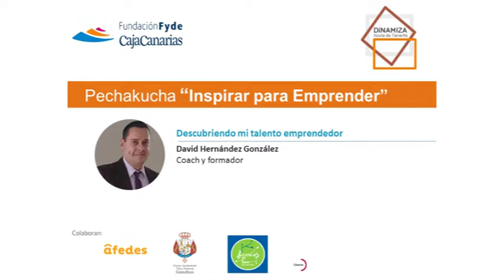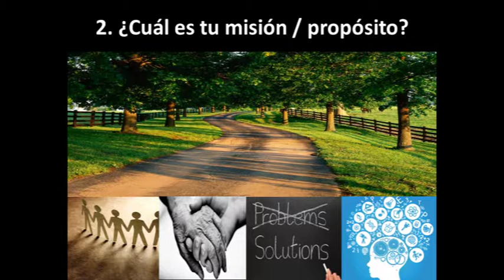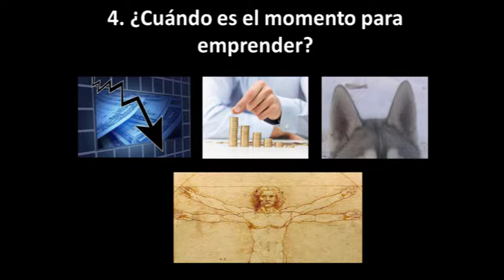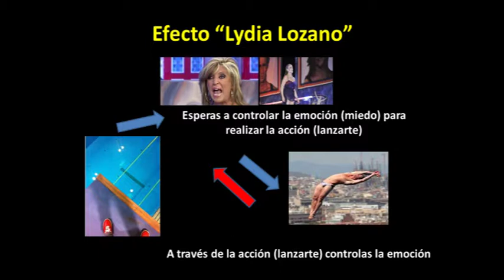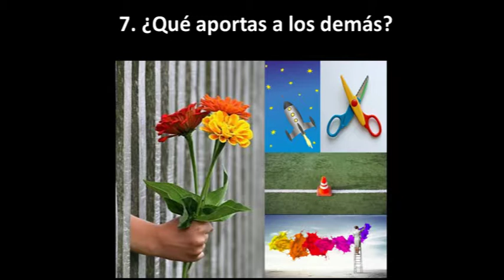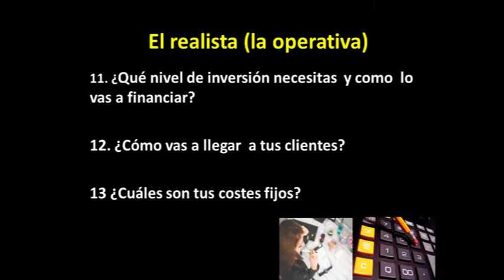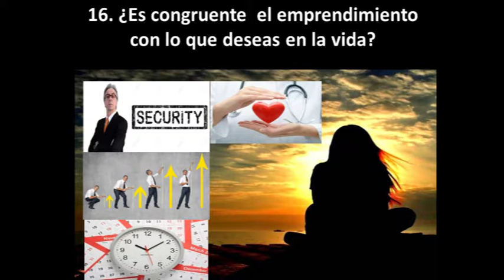Descubriendo mi talento emprendedor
El 25 de julio de 2017 organizamos el Pechakucha "Inspirar para Emprender" en el Espacio Cultural CajaCanarias de Garachico, dentro del Programa de formación Dinamiza Norte de Tenerife. En esta actividad se presentaron 10 experiencias inspiradoras en formato Pechakucha. Una de estas experiencias fue la que nos contó David Hernández, coach y formador, que nos ayudó a reflexionar desde el coaching sobre cuáles son  las características que definen a una persona emprendedora.